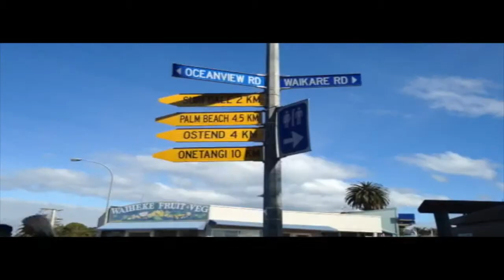Waiheke Island's Natural Beauty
A look at the natural beauty of Waiheke Island off the the coast of Auckland, New Zealand. Complete with mountains, gorgeous ocean views, sunshine, winemaking, and agriculture this island is a popular tourist destination for New Zealanders and Australians alike.